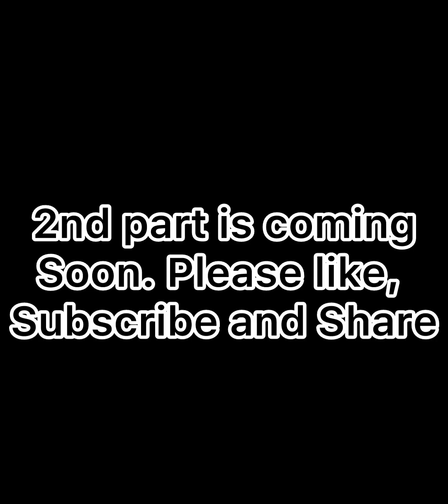Dibrugarh to Dzukou valley// Part 1: Dibrugarh to Kigwema via Dimapur, Khonoma and Kohima